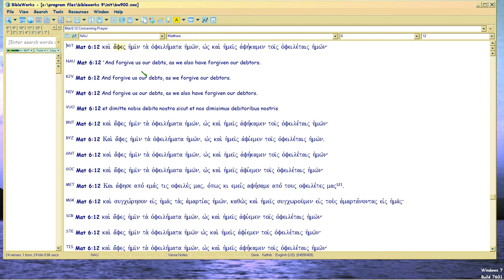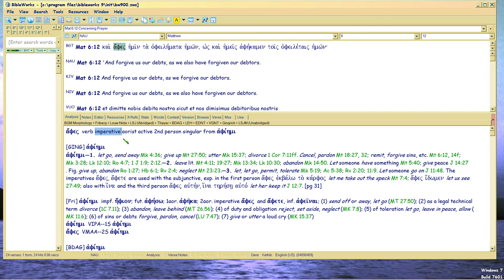YOU CLAIM FORGIVENESS, NOT ASK FOR IT!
View in 1080p. Before we had 1John1:9 and 2Pet1:9, there was CLAIMING THE PROMISE that Christ would pay.  Donald Trump and other apostate carnal Christians, confuse it with the Catholic Lie that you have to ask for forgiveness, citing the TRANSLATION in the Lord's Prayer.

So now we look at the ACTUAL GREEK, and oh my -- all those 'Christians' are proven carnal, for you do NOT ask, and you don't use the Lord's Prayer, either!!

Ooops.  Whole playlist on naming sins so you can see the OT origin and NT upgrade, is